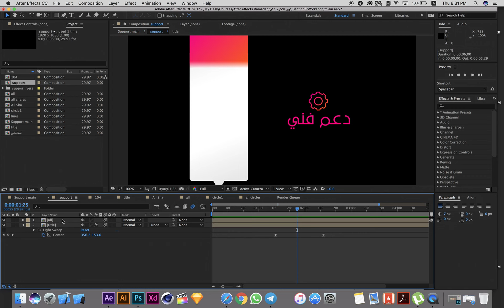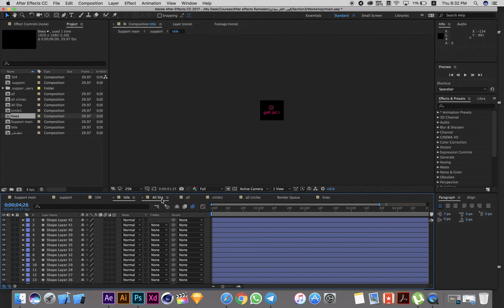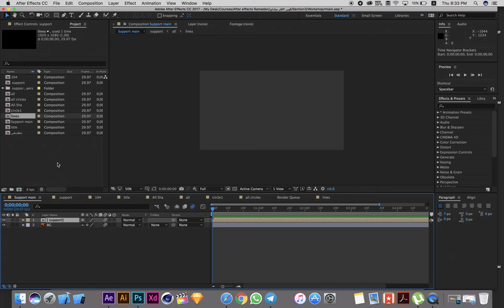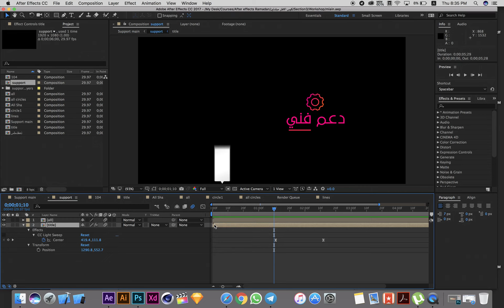تحليل فيديو الامتحان النهائي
سوف نتناول اساسيات برنامج ادوبي افترافيكتس مع  احصاء اكثر التفاصيل و البلجن  المستخدمة في عالم الموشن جرافك.
و في منتصف الدورة سنبدا بتكوين مجموعة ورش عمل لاكثر من فيديو بالتعاون مع الطلبة المشاركة بالدورة
في انتظار شغفكم وحبكم بالمجال.
-شارك الدورة وادخل عالم صناعه الفيدوهات الاحترافية